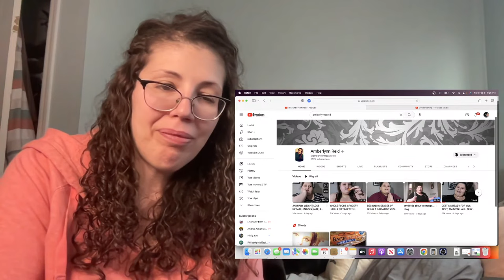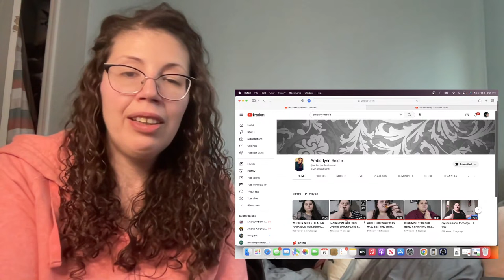Amber's Snack Altar and Weight Worship *live react*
26:50 Amber's January weight update 1:05:09 Amber beats food addiction, denial and Anger in one day

00:00 Chatting
26:50 Amber's January weight update
1:05:09 Amber beats food addiction, denial and Anger in one day